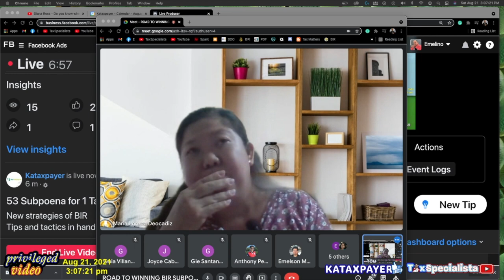70 Subpoena served to 1 taxpayer in a day all branches different documents 2021 Best Practice